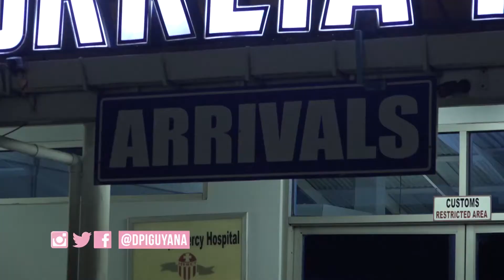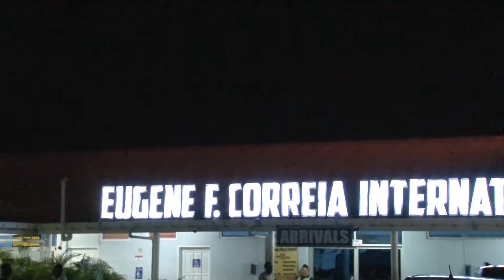31 Guyanese to date have returned from the devastated Hurricane stricken islands